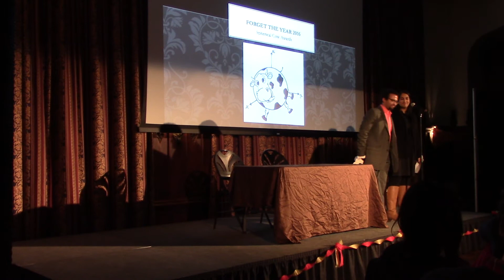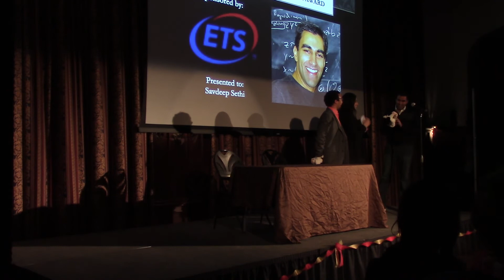Spherical Cow Award 1 | FTY 2016